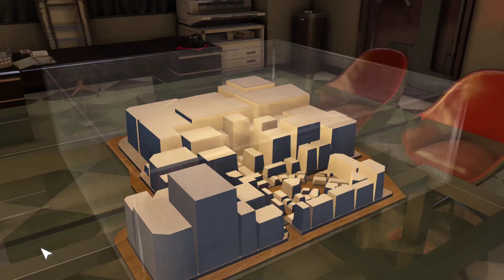Yakuza 0 - Part 173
System:
Plex HD X99-Turbo LGA 2011-3

Peripherals:
Generic Fightstick